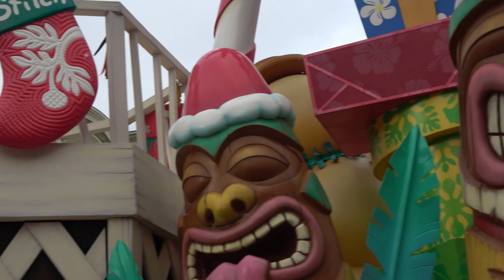ディズニーランド ディズニー・クリスマス・ストーリーズ ドナポジ１ｓｔ 停止位置 【気ままに大人ディズニー】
ディズニー・クリスマス・ストーリーズ
ドナポジ１ｓｔ　停止位置

★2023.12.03（日）ディズニーシー入園待ち　冬本番❗１２月突入❗混雑状況はどう変わる？アトラクションの待ち時間は？

★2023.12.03(日)　ディズニーランド入園待ち【リクエスト】にお答えします　【10時以降】どうなってる？　待機列並びたくない方【必見❗】　待機列解消は何時？

★【速報❗】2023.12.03(日)　ディズニーランド入園待ち　【クリスマス本番】　得する【豆知識】大公開❗　またまた大行列

★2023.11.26（日）ディズニーシー入園待ちソアリン１９０分待ち❗混雑日何時に並ぶ？開園待ち

★【速報❗】　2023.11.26(日)　【ディズニーランド】　入園待ち　皆さんこれ並べます？　9時に【大爆発！】　見たことのない列に驚き

★【食レポ】ディズニーランド　お手軽クリスマスフード＆新メニューたくさん食べてみた❗

★【速報❗】　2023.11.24(金)　【ディズニーランド】　入園待ち　ハッピーエントリーに【新ゲート登場】　ゲート解説付き❗　駐車場側は捨てろ❗　また大行列

★【Vlog】　クリスマスディズニーシーお一人様ディズニー　チケット完売日❗　大混雑で大変　どこに行っても大行列❗

★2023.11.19（日）ディズニーシー入園待ち　チケット完売日❗　何時に来て何時に並ぶのが正解なの？　お答えします❗

★【速報❗】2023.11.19(日)　【ディズニーランド】　入園待ちの様子　8:00〜8:30　【待機列激増】　並ぶ時間にご注意❗

★【食レポ】ディズニーシー　クリスマスメニュー　【カフェ•ポルトフィーノ】　【リストランテ•ディ•カナレット】　ちょっと贅沢イタリアン　実食レポート❗　メニューご紹介🎵

★ボン・ヴォヤージュ　入園しなくても購入出来るリルリンリン＆クリスマスグッズ＆お菓子

★【速報❗】　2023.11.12日曜日　ディズニーランド　【入園待ちの様子】　最強イベント　【クリスマス】　これが現実　衝撃の大行列❗

★【速報❗】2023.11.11(土)　ディズニーランド　入園待ちの様子　ハロウィーン越えの最強イベント❗　【クリスマス】　大行列　覚悟して下さい❗

★ディズニーランドホテルシャーウッドガーデンレストラン　クリスマスディナーブッフェ初日

★【必見❗】ディズニーランド　入園待ち　徹底解説　久しぶりの来園の方　初心者の方

★ダッフィー　ホワイト・ウィンタータイム・ワンダーズグッズ＆スーベニアメニュー全紹介🎵

★ディズニーシー　初心者必見❗公式には載っていない本当の開園時間❗朝の混雑回避❗

★チックタックダイナー　パンのご紹介と購入のコツ🎵入園せずにディズニーを楽しむ！

★ディズニーランド＆シー、クリスマスメニュー＆アルコールドリンク（お酒）全紹介！

★クリスマスの音楽を奏でるミッキーたちが描かれたグッズ＆リルリンリンが今年も登場🎵

★宿泊レポ🎵　ミラコスタ　一度は泊まりたい！カピターノ・ミッキー・スーペリアルーム🎵